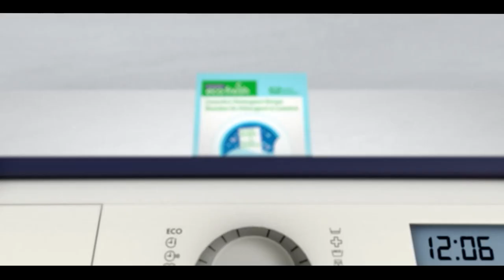Pakistan News Bulletin with Bushra khan - August 08, 2023